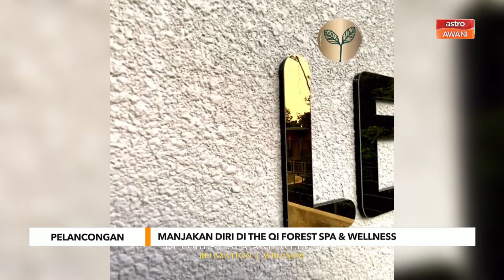AWANI Pagi: Nikmati percutian mewah di Marriott Resort & Spa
Pulau Perhentian antara destinasi pelancongan popular bagi warga tempatan dan pelancong dari negara luar. Bagi anda yang inginkan pengalaman percutian mewah di Pulau Perhentian, anda boleh menginap di Marriott Resort & Spa.